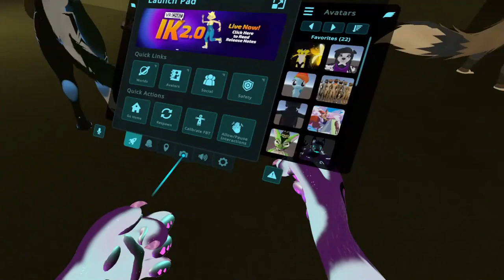Backrooms manhunt getting lost is not so easy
This is Backrooms Manhunt from the channel @RaealTheProtogen but its only bubblez goofing around. this is what happens when you get a amazing creator who get the best furry content creators around and then invite bubblez, and you just get this!

Colossal
Frocta
Midnight129452
Roi Fantome
SonicFlori
 SoogySploogy
Sven
Dacon2431
 Farley
 Niavali
 Ruby Aurora
TrueNazo Xanokheth Ka Daku
BilyMan
 Darjockul Hominum
FlyByFox
Quintree
SolarFlare Dagger
 SquazLive
TheWhatGuy
 WhatIsAmadillo
Clarkfamily321
GaminG 1423
Kauna
Khurri Thealic
Lantho
MMX377
RitualNeo
Seah214
StarkT2K
Twilight Varamek
ViciousLoki
Zeska
Dystopian Viking
Floofs are fun